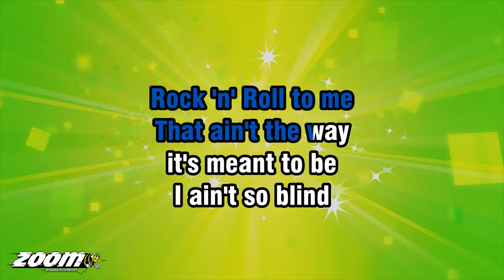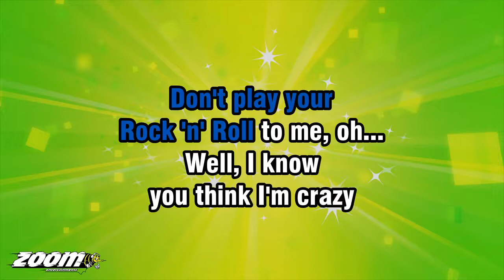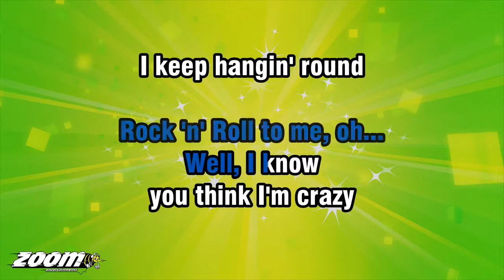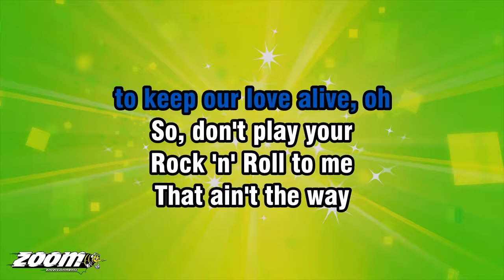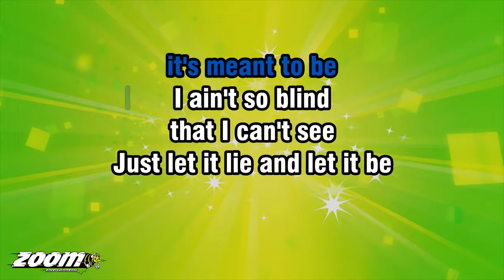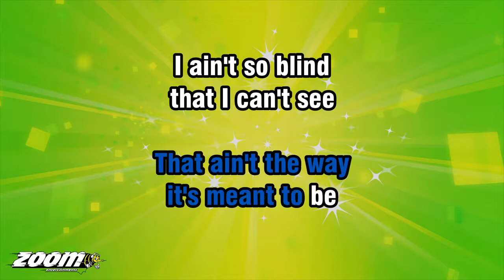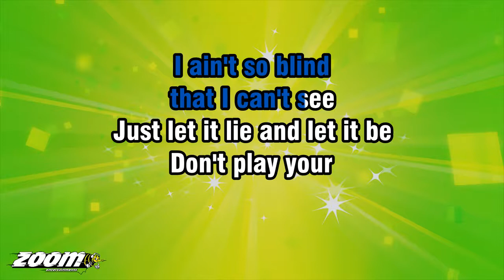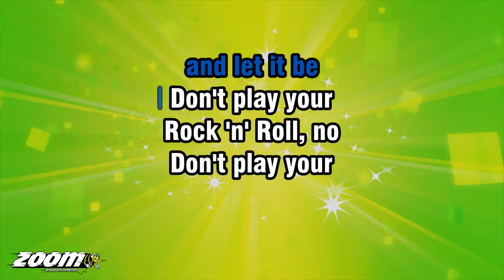Smokie - Don't Play Your Rock 'N' Roll To Me - Karaoke Version from Zoom Karaoke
Song lyrics:

DON'T PLAY YOUR
ROCK 'N' ROLL TO ME
THAT AIN'T THE WAY
IT'S MEANT TO BE

I AIN'T SO BLIND
THAT I CAN'T SEE
JUST LET IT LIE AND LET IT BE

SO, DON'T PLAY YOUR
ROCK 'N' ROLL, NO
DON'T PLAY YOUR
DON'T PLAY YOUR
ROCK 'N' ROLL TO ME, OH...

WELL, I KNOW
YOU THINK I'M CRAZY
I KEEP HANGIN' ROUND
BUT I WAS SORT-A
HOPIN' YOU'D CHANGE
FROM THE GIRL I FOUND

BUT YOUR WORDS
JUST SOUND LIKE
ROCK 'N' ROLL LINES TO ME

AND THEY'RE JUST
ABOUT AS BURNT OUT
AS A WORN-OUT FORTY-FIVE
AND YOU CAN'T EXPECT 'EM
TO KEEP OUR LOVE ALIVE, OH

WELL, I GUESS YOU HAD
ME FOOLED FOR A WHILE
WITH YOUR COME ON LOOKS
AND YOUR MONA LISA SMILE

BUT YOUR ROCK 'N' ROLL
IS GETTIN' OUTTA TIME FOR ME
GO AND SING YOUR LINES
TO SOMEONE ELSE
'CAUSE SOMEONE ELSE MAY BE

THE FOOL YOU ALWAYS THOUGHT
YOU SAW IN ME, AH

JUST LET IT LIE
AND LET IT BE